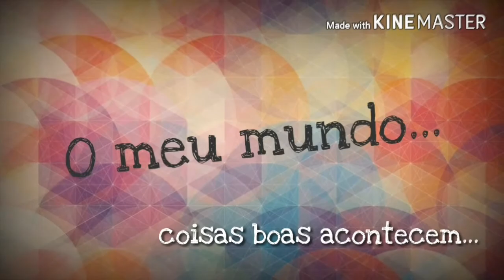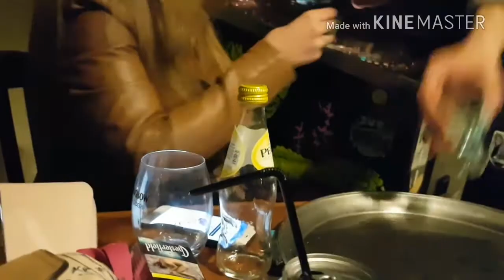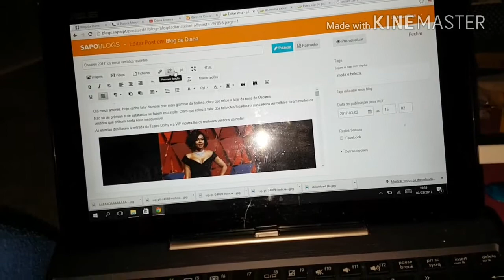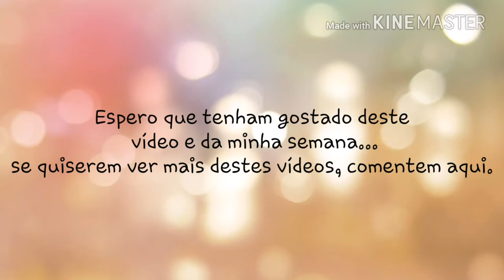WEEKLY VLOG #1 - A minha primeira semana de férias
DEIXA O TEU COMENTÁRIO ♥ ♥

- Editado no KineMaster.

Muito obrigada por assistirem aos meus vídeos e por subscreverem o meu canal. Espero conseguir inspirar algumas de vocês e ajudar de alguma forma.
Vamos continuar juntas/os nesta minha aventura.
Beijinhos meus amores.